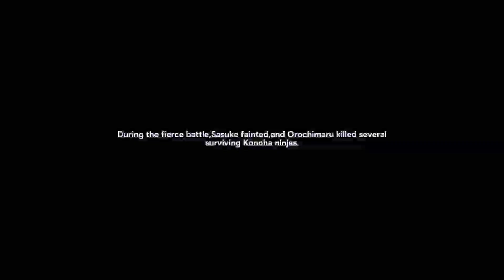Gua Nemu Game Naruto Keren Edan Di PlayStore!! - Battle Of Shadow Gameplay - Action RPG (Android)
Gua Nemu Game Naruto Keren Banget Di PlayStore!! - Battle Of Shadow Gameplay - Action RPG (Android)

Nama Game : Battle Of Shadow
Size : 2.8gb

kecil